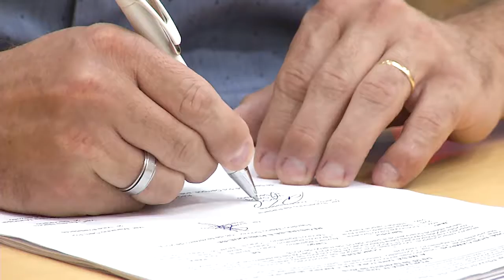CHAMADA AUDIÊNCIA LDO 2019 | Notícias da Câmara